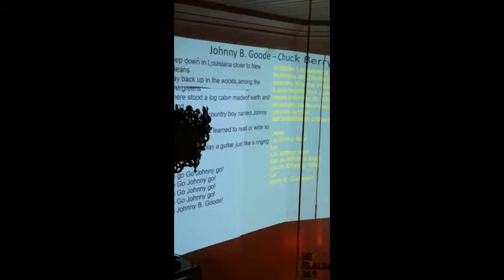Johnny B. Goode - Red Socks & Friends - Diamonds of Rock - Serres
Johnny B. Goode - Red Socks & Friends - Diamonds of Rock - Serres - Silvia Lutzei - Simon Ulrich